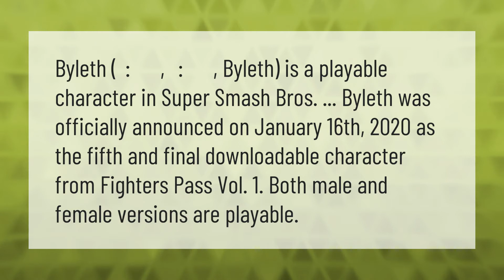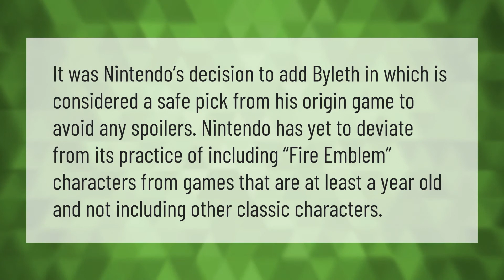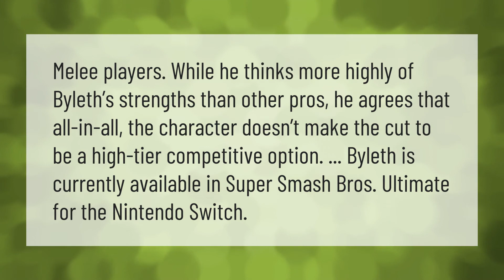Will Byleth be in Smash?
00:00 - Will Byleth be in Smash?
00:40 - Is Byleth a girl?
01:08 - Why was Byleth added smash?
01:38 - Is Byleth high tier?

Laura S. Harris (2020, December 31.) Will Byleth be in Smash?
    AskAbout.video/articles/Will-Byleth-be-in-Smash-204304